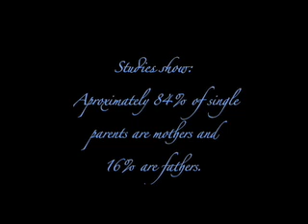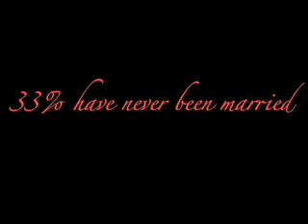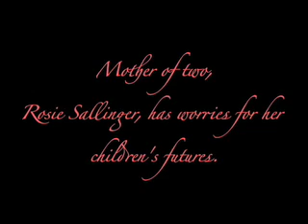motherhood for web